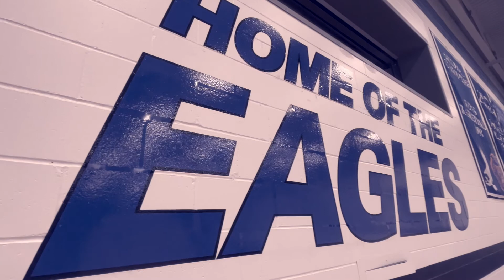Summer Practice S3: EP 3